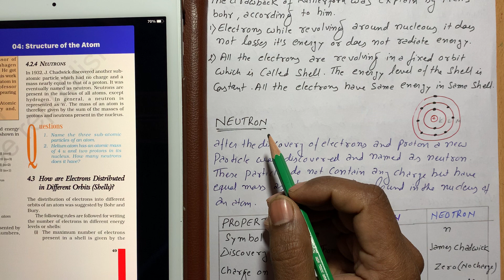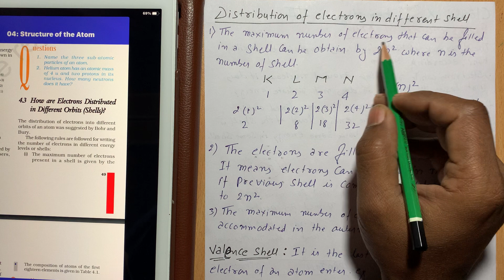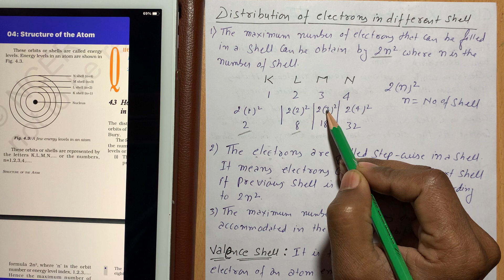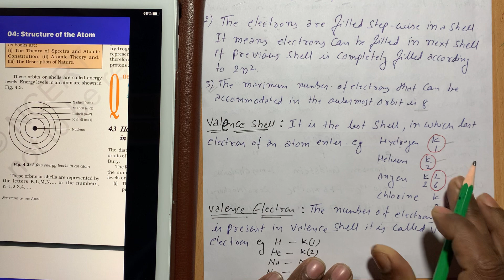Chemistry Class9 01-02